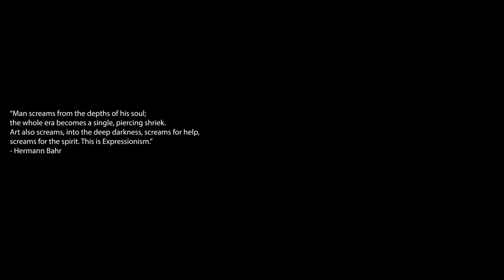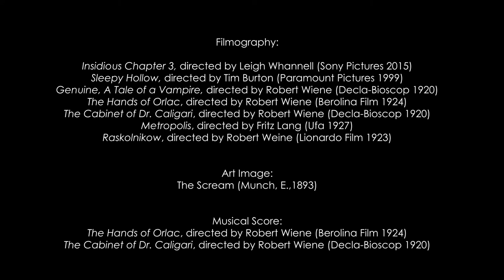Emotional Distortion: An audio-visual essay on Robert Wiene's films